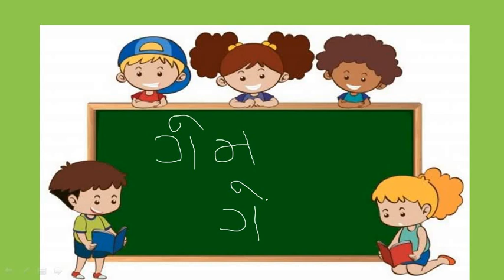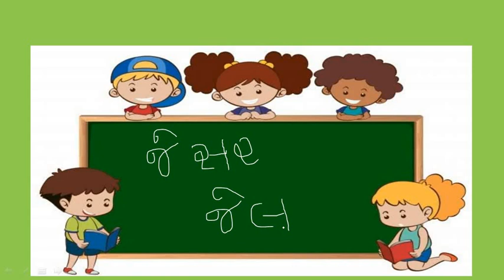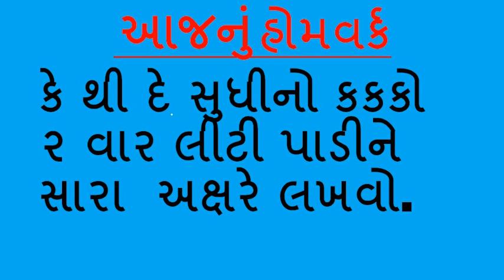Gujarati Medium - STD - 1 - GUJARATI